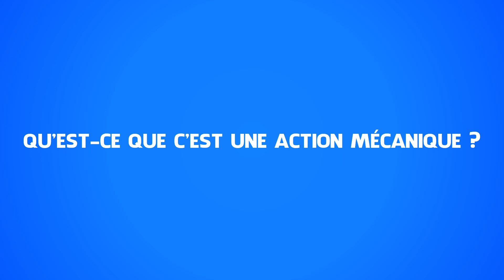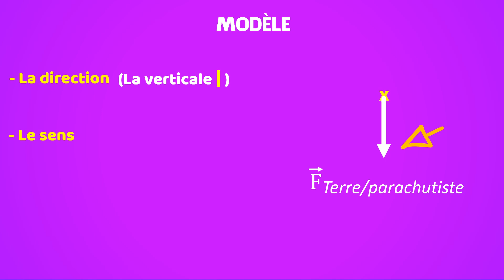Action mécanique? Force? 🤜🤛| Physique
Dans cette vidéo Nous allons voir ce qu'est une action mécanique et une force, et comment modéliser une force.
✔ Point d'application d'une force.
✔ Direction d'une force.
✔ Sens d'une force.